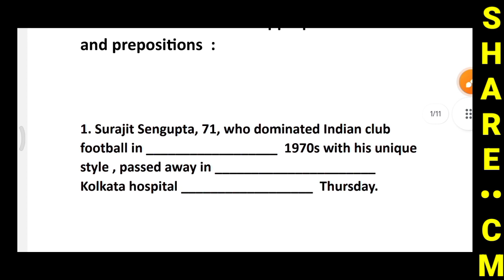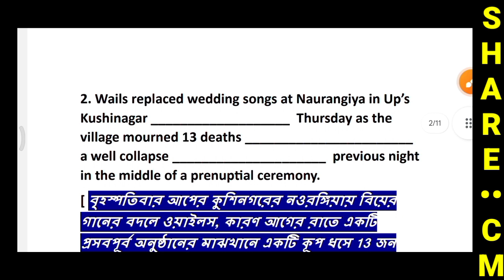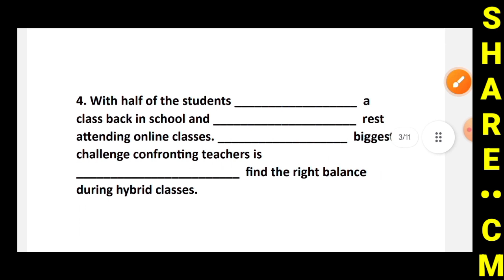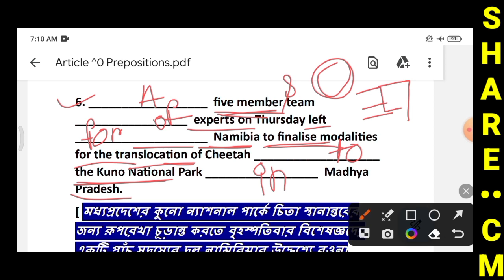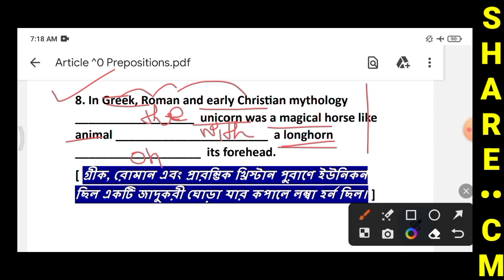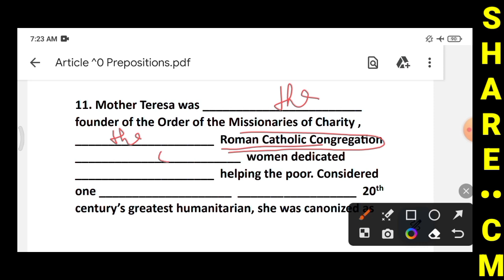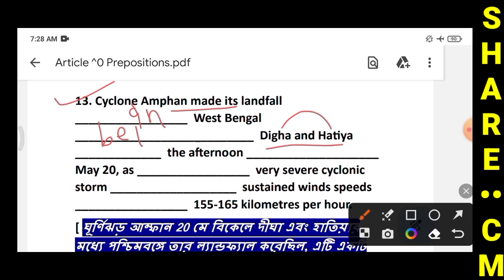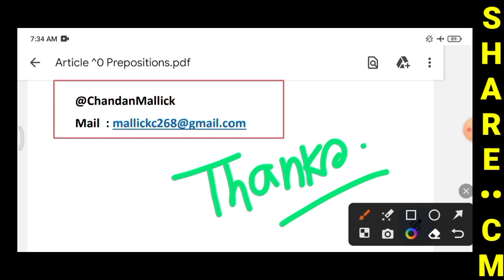Articles & Prepositions | Fill in the blanks with Articles & Prepositions